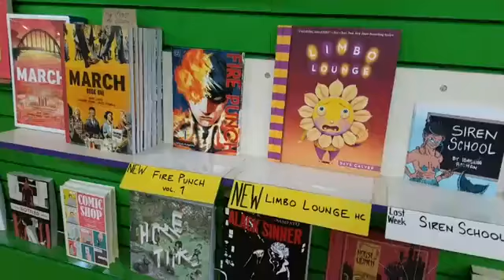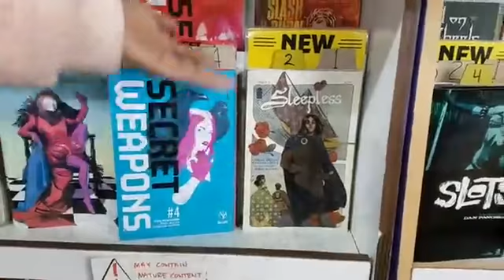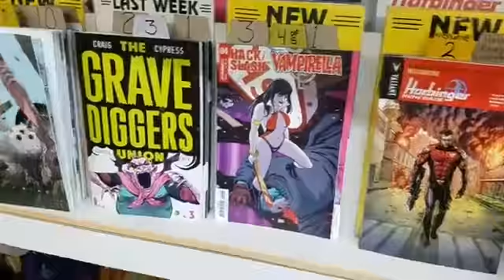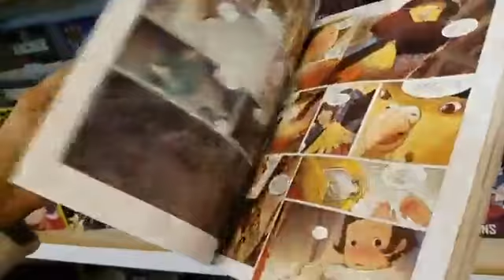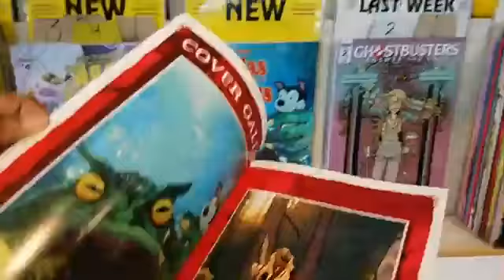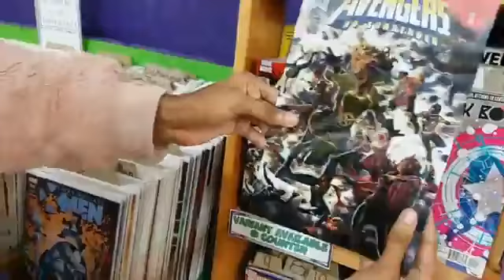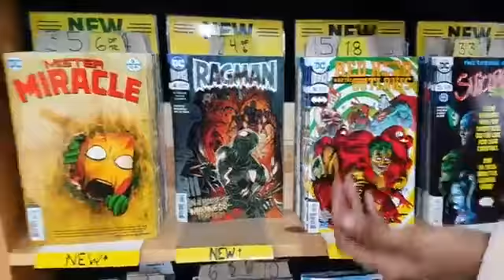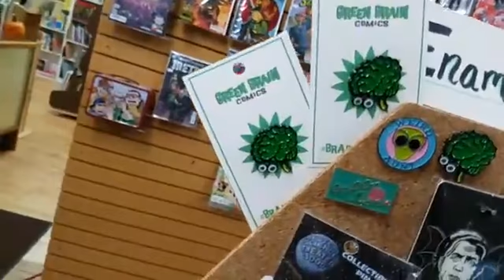Stream Brain Comics 01 10 2018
Let's take a tour of all the new comics and graphic novels hitting the shelves on Wednesday, January 10th. 2018 with your hosts Katie and Shay at Green Brain Comics.